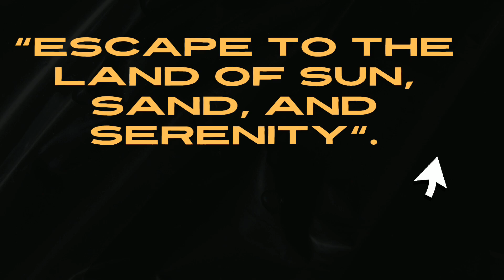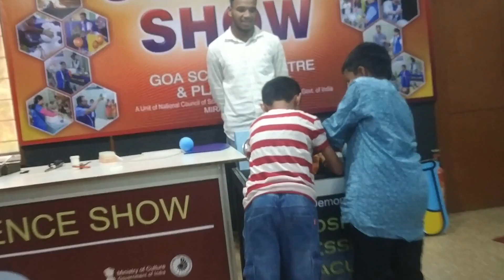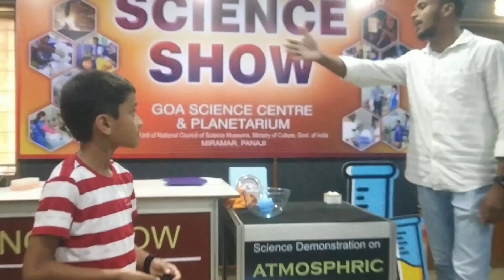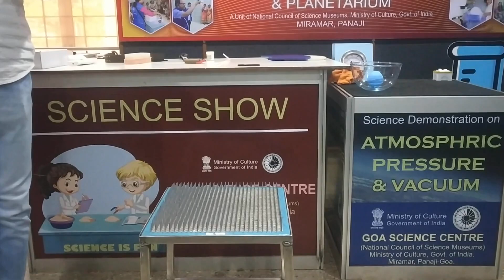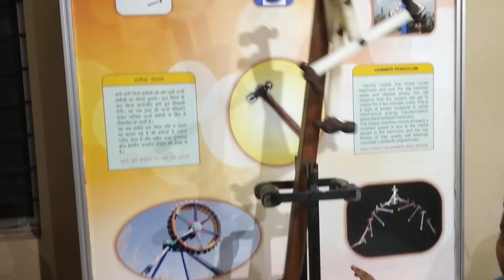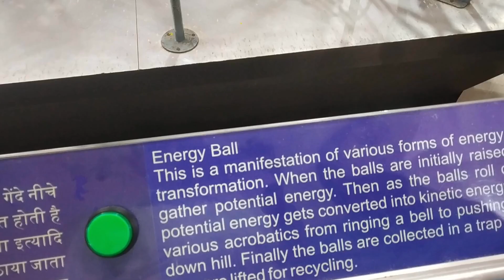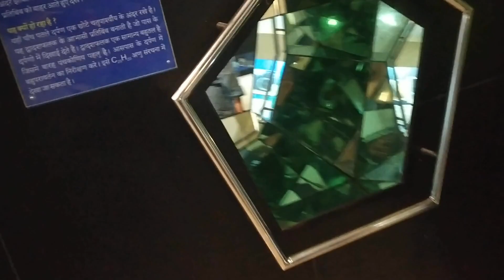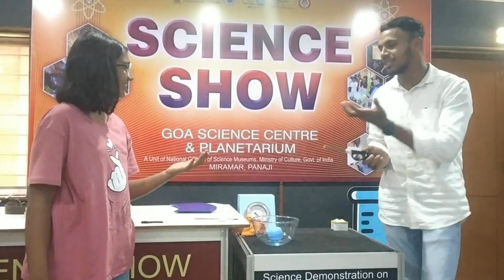Exploring Incredible Goa Part-01: Miramar Goa Science Centre Park Museums 3D Theatre & Planetarium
Ashish Hegde Travel Video Present
Exploring Incredible Goa
Land of Sun Sand & Serenity
Shorts👇: